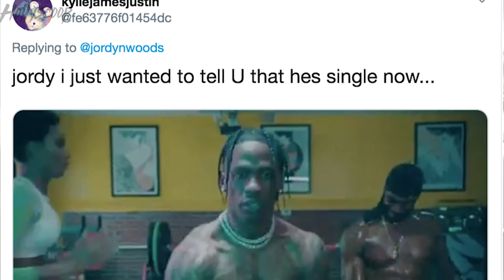Jordyn Woods Sends Kylie Jenner A MESSAGE Amidst Current Breakup Drama With Travis Scott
Jordyn Woods sends her ex BFF Kylie Jenner a message amidst the current breakup drama with Travis Scott. PLUS…we have an update on where Kylie’s head is at…apparently she’s in a really good place. We’re breaking down the latest with these two ex best friends right now so stay right here.